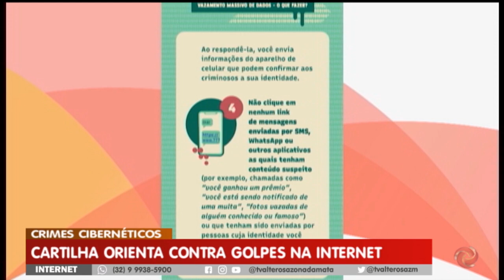Alterosa Alerta 2ª edição - 18 de Março de 2021